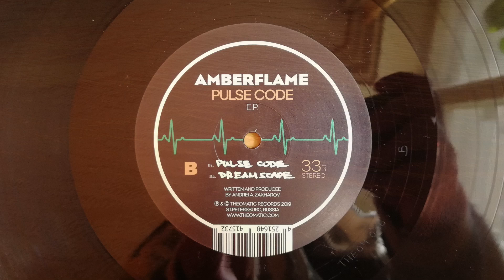Amberflame - Pulse Code [12" THEOM026, B1]